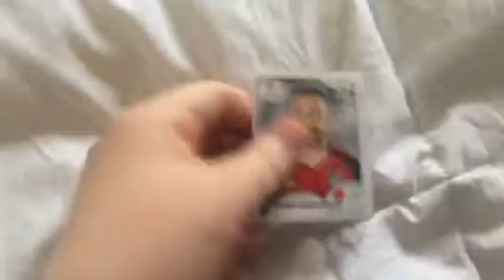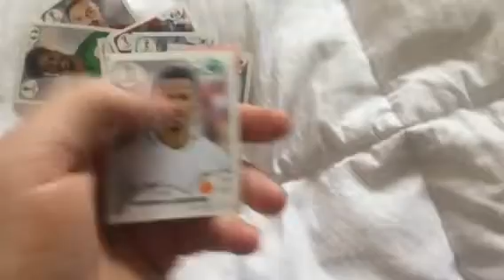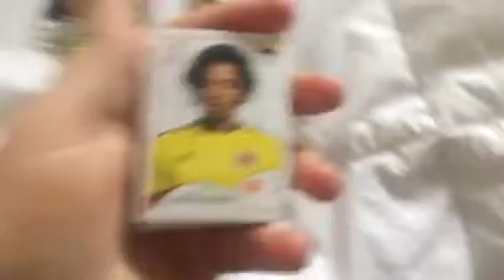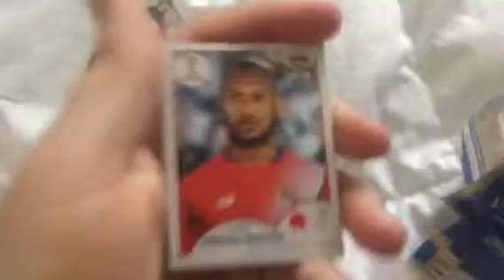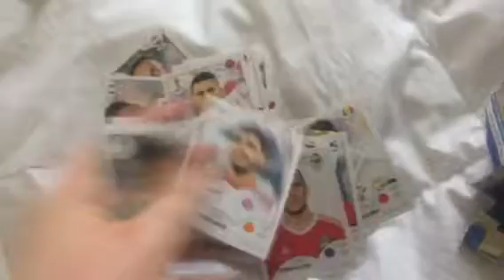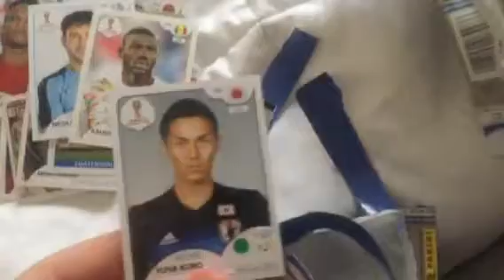Opening Fifa World Cup sticker box part 2